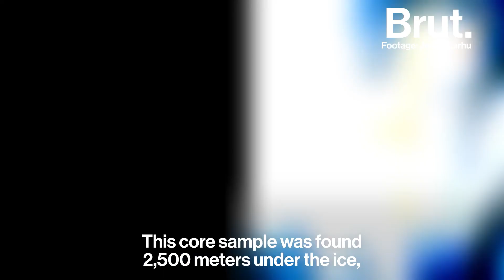24 hours on a research station in Antarctica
He spent over a month on a research station in Antarctica. Extreme cold, isolation, no nature outside… Youtuber Jacob Karhu told Brut nature what his daily life looked like.